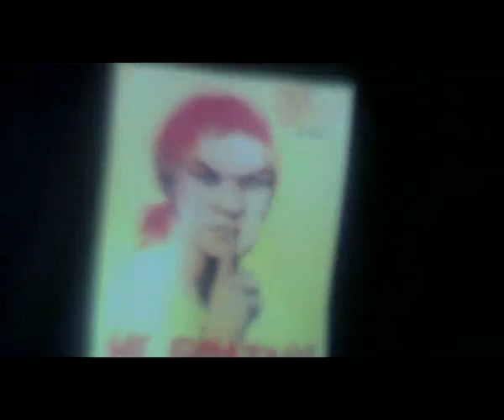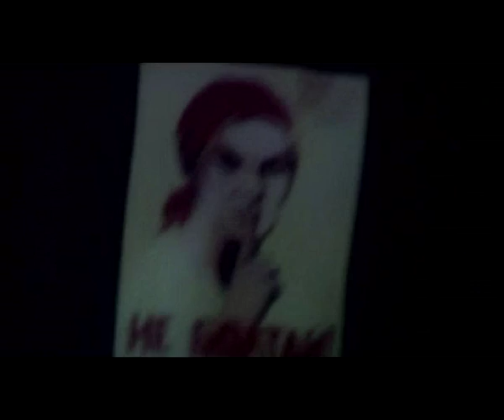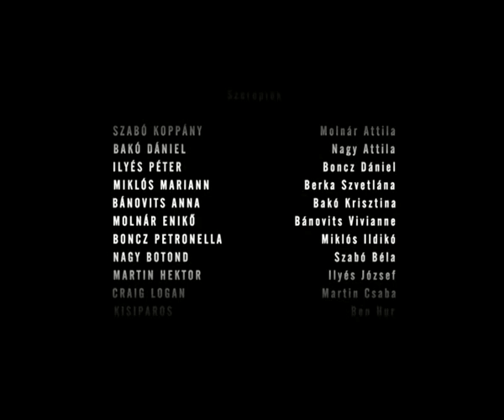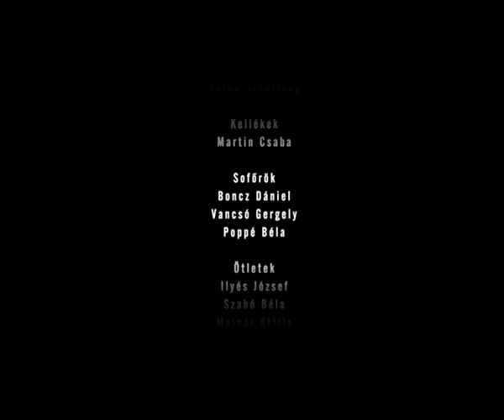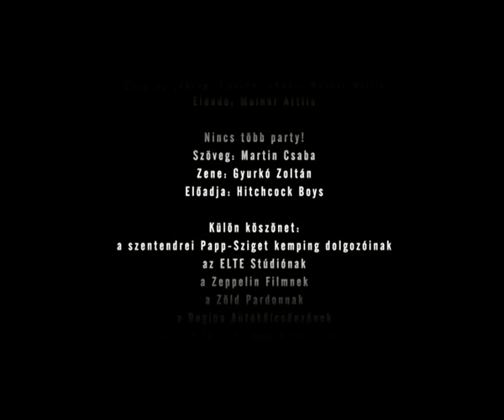Az indigóember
martin csaba első filmje, amely 200k forintból(?) lett meg, és egy hét alatt forgatta le.

Vigyázat: agyzsibbasztóan unalmas, qrva prosztó szar